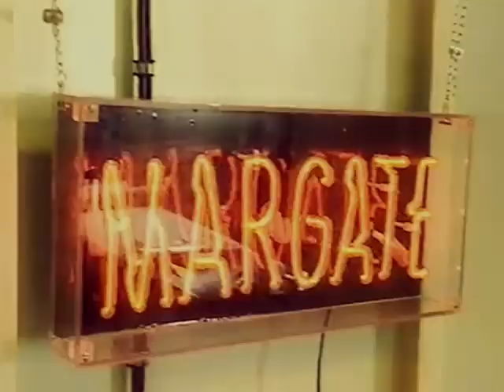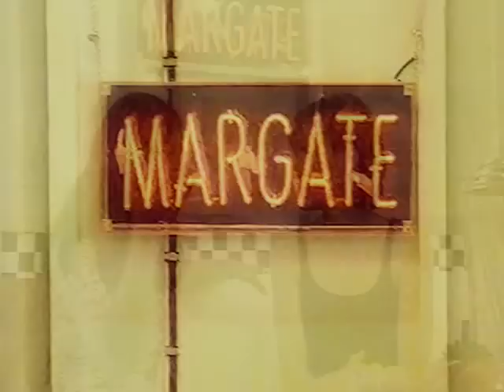BBC CHANGING ROOMS - EPISODE 10 - SEASON 8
Special Episode: When Changing Rooms Met The Navy, in which the team give the mess rooms of the men and women on HMS Kent a makeover.